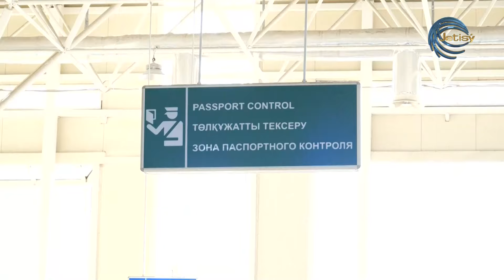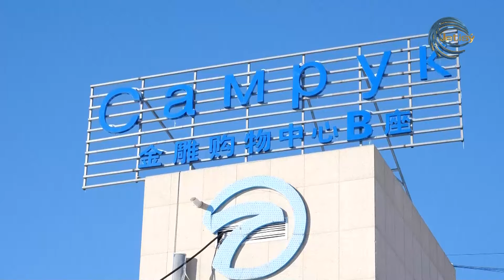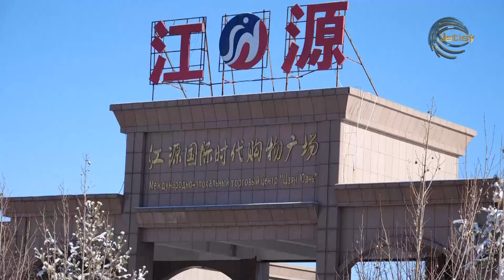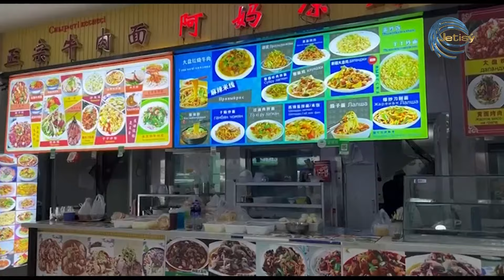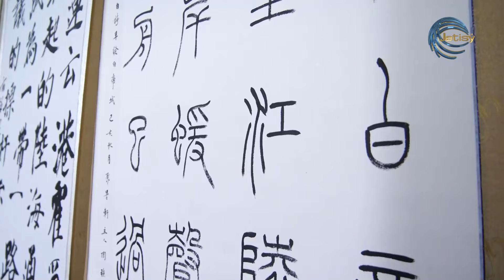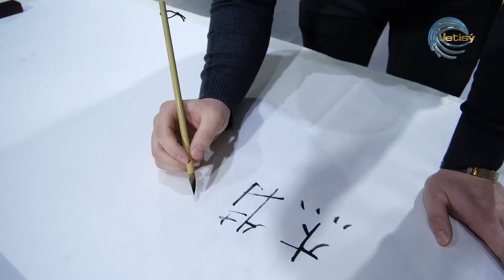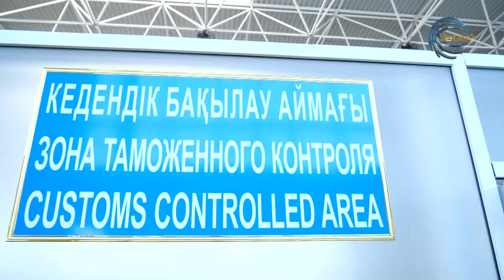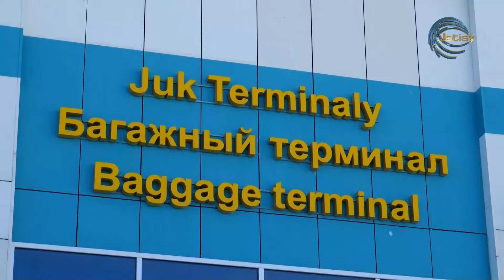ҚОРҒАСҚА БАРҒАНДА НЕНІ ЕСКЕРУ КЕРЕК? / САПАРLIKE / 28.01.2024